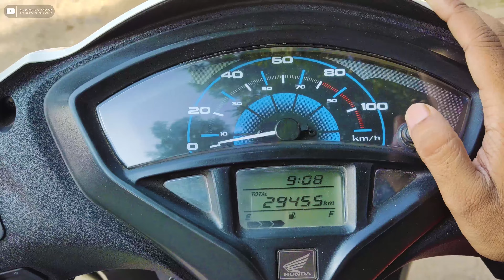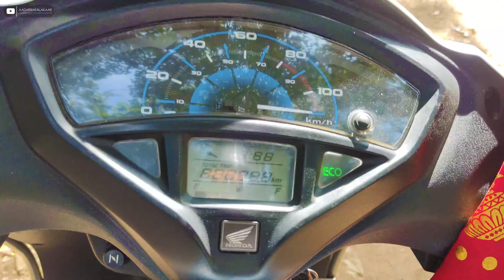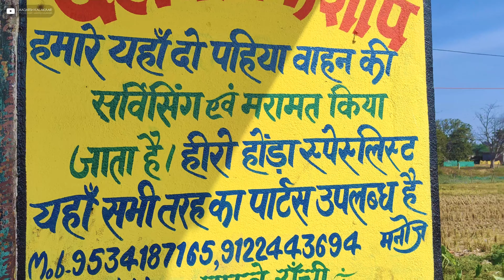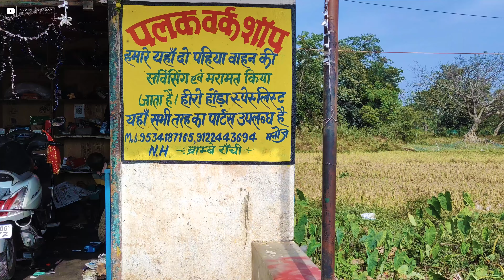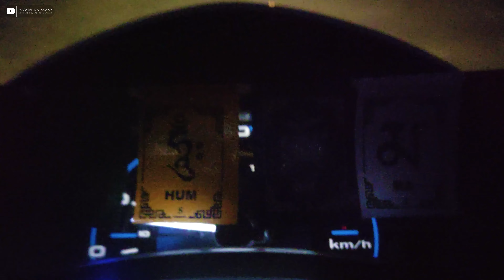Parii aur Vrinda se aaj Mile | Finally! Mere Scooter ka Service ho gaya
Ye equipments Mai use karta hu

Camera MOTO G60

Camera Tripod

About Me - Mai ek professional 3D artist hu aur hobby wise Mai ek digital and traditional 2D artist bhi hu. Iss channel pe Mai apna daily vlog upload karta hu jisme Mai apne Roz ki activity ko ek creative tareeke se aap logo ko dikhata hu.

Aadarsh Kalakaar
From - Ranchi, Jharkhand (India)